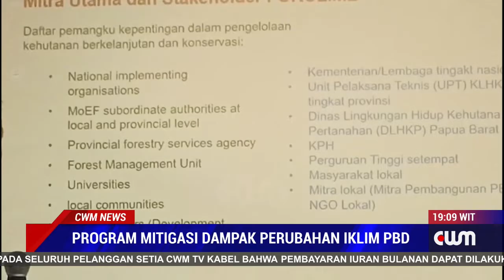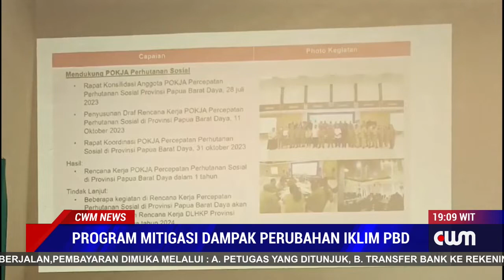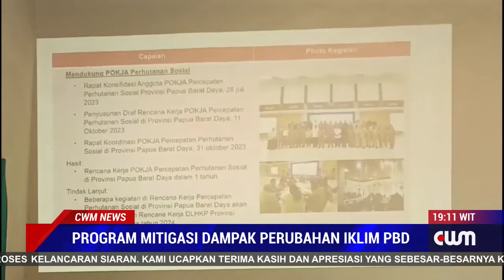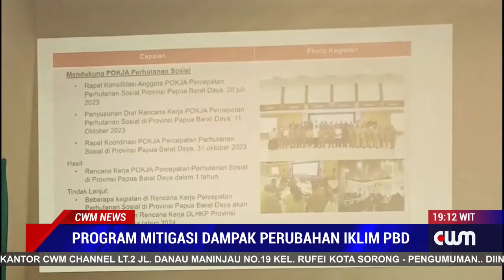PENATAUSAHAAN HUTAN ATASI DAMPAK PERUBAHAN IKLIM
GIZ FORCLIME JERMAN DAN DINAS LINGKUNGAN HIDUP KEHUTANAN DAN PERTANAHAN PAPUA BARAT DAYA BERKOMITMEN MENJALANKAN PROGRAM MITIGASI DAMPAK PERUBAHAN IKLIM SEBAGAI BAGIAN INISIATIF PROGRAM EMISI AKIBAT DEFORESTASI DAN DEGRADASI HUTAN UNTUK MENGEMBANGKAN BIOEKONOMI BERBASIS HUTAN DIPROVINSI TERMUDA INDONESIA PAPUA BARAT DAYA